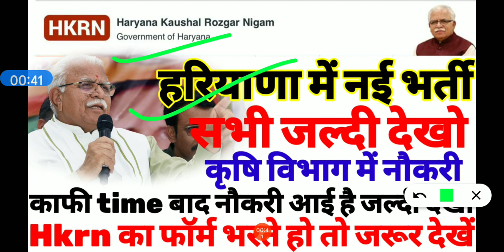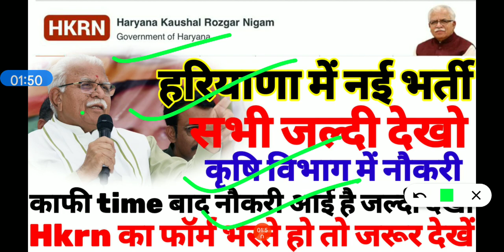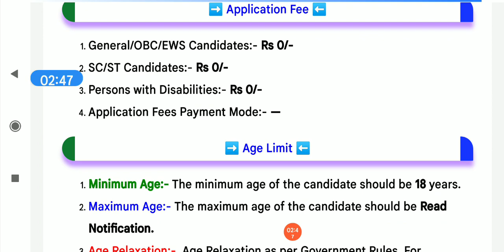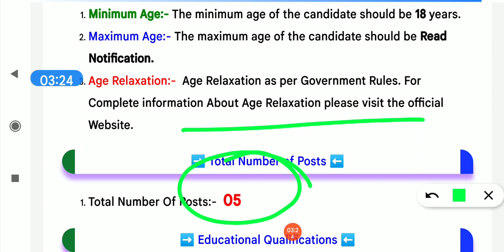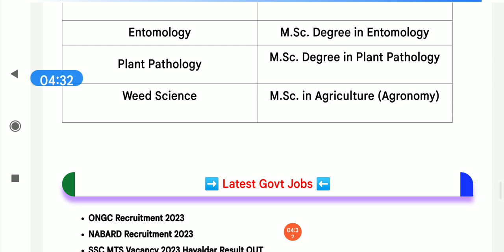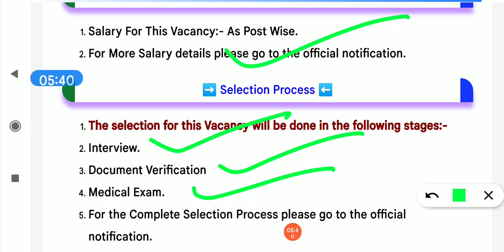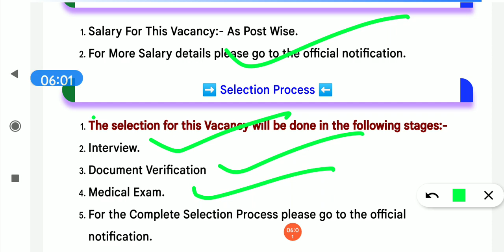हरियाणा में एक और नई भर्ती शुरू जल्दी देखो सभी कृषि विभाग में।। hkrn new vacancy शुरू।। hkrn new job